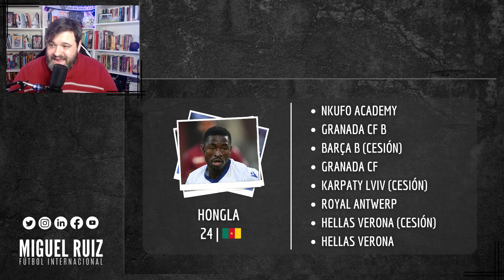✅ El PUCELA FICHA a MARTIN HONGLA | ¿Cómo juega el nuevo CENTROCAMPISTA del PUCELA?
El Real Valladolid mueve ficha consiguiendo la cesión de Martin Hongla, centrocampista camerunés que estuvo en Qatar 2022 y que llega procedente del Hellas Verona. Con la opción de compra reservada, del rendimiento de este centrocampista defensivo con polivalencia para jugar de defensa central dependerá que el Pucela quiera seguir contando con él. Lejos de haber tenido un gran nivel en Italia, Hongla vuelve a LaLiga para tratar de mejorar sus números esta temporada 22/23.